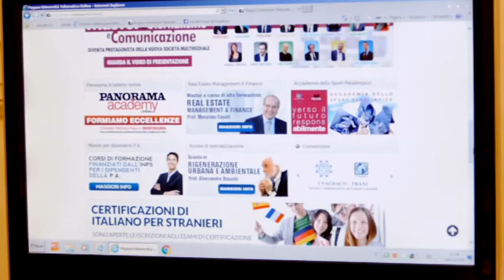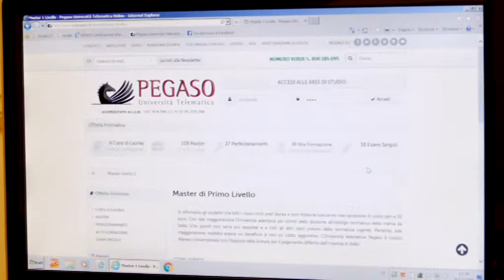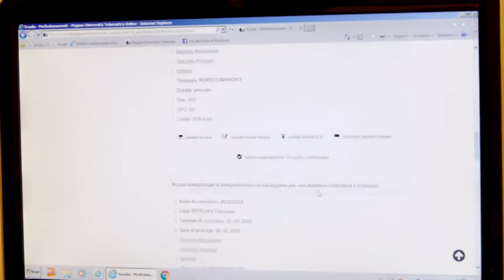ASPETTANDO IL NATALE A TORRE ANNUNZIATA G E G PEGASO